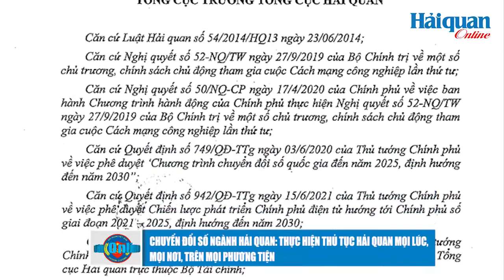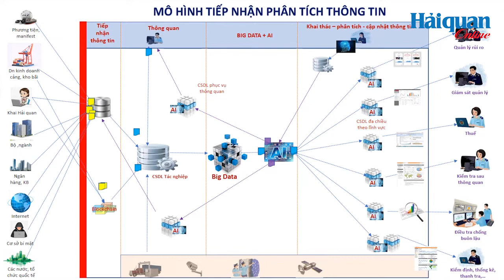Chuyển đổi số ngành Hải quan: Thực hiện thủ tục hải quan mọi lúc, mọi nơi, trên mọi phương tiện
Thưa quý vị, trong Kế hoạch chuyển đổi số ngành Hải quan đến năm 2025, định hướng đến năm 2030 vừa phê duyệt, Tổng cục Hải quan đặt ra mục tiêu thực hiện thủ tục hải quan mọi lúc, mọi nơi, trên mọi phương tiện.